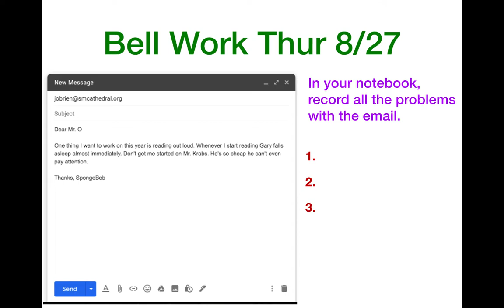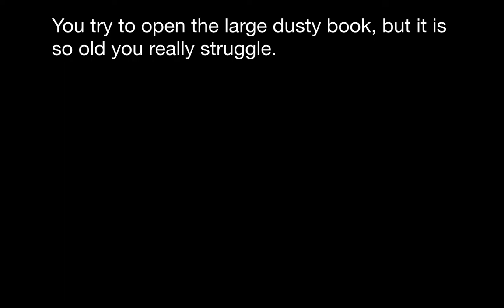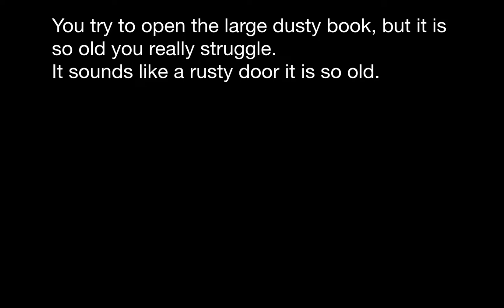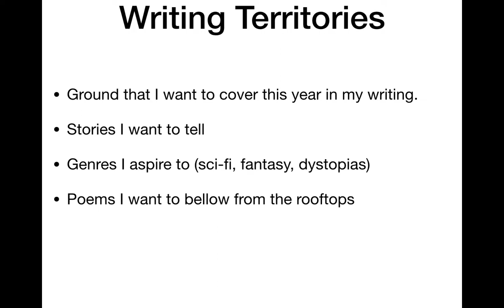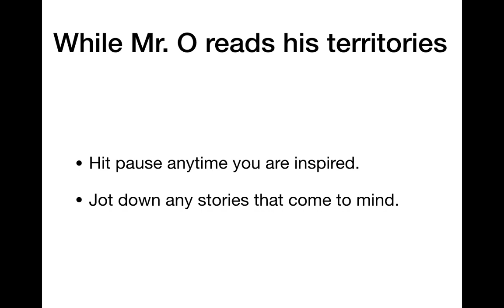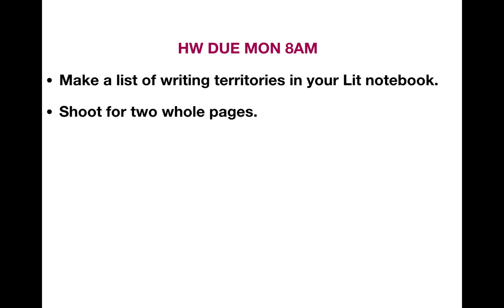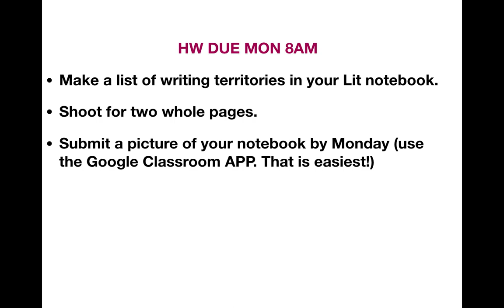Literature Thur 8/27 Writing territories